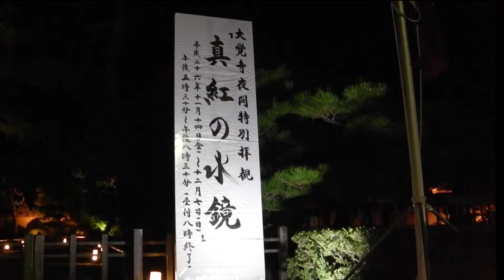141124大覚寺 夜間特別拝観 「真紅の水鏡」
[ライトアップ・イルミネーション]
 [特別拝観] 千二百年の歴史を誇る大覚寺ならではの、
悠久の時間を体験できる夜間特別拝観。
境内と大沢池周辺の広大なエリアを、幻想的で柔らかな光で照らし出す。
見ごろを迎えた紅葉と光の競演は、
大覚寺ならではの風雅を演出したもの。
水面に映し出される心経宝塔や、
勅使門前の白砂の上に浮かび上がる嵯峨菊のあでやかさは圧巻の光景。
期間中は、御影堂又は五大堂にて法話の開催等も予定